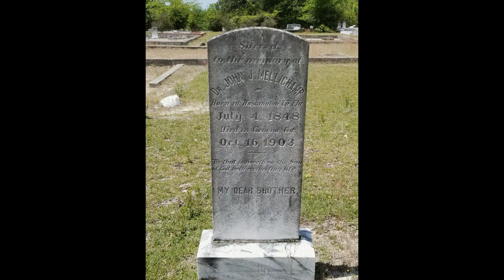Cemeteries of lost souls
Produced by David Phillips